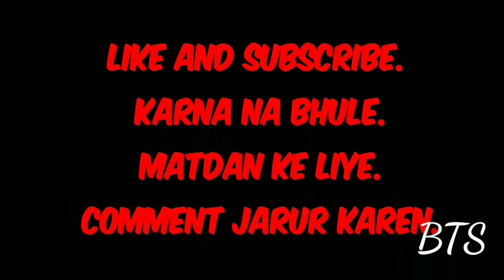TEA VS COFFEE AND DARU VS DUDH || GENTLE MENTAL LOG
Agar video aapko acchi lagi

_______________THANK YOU______________